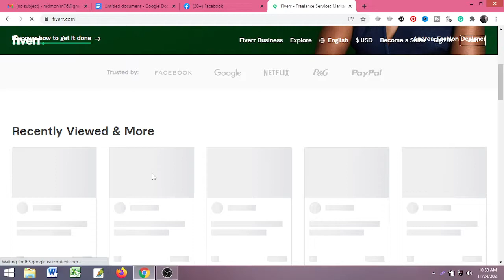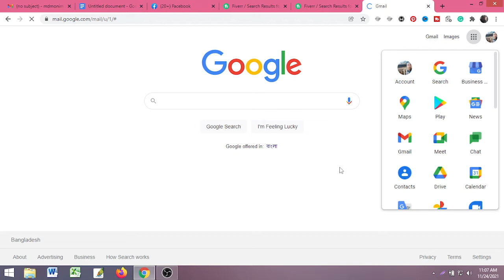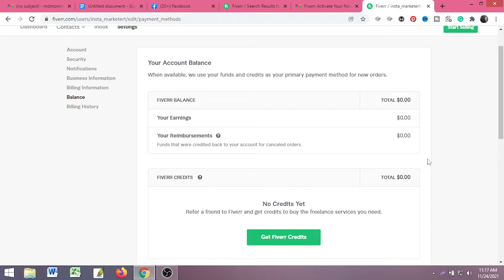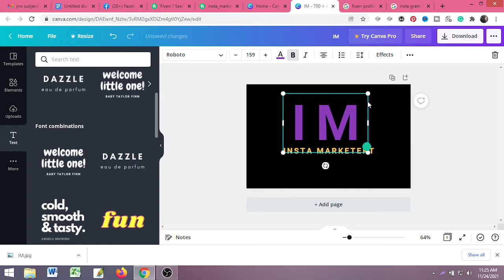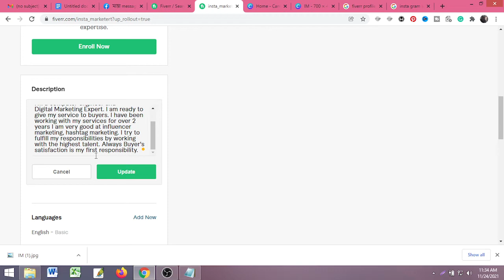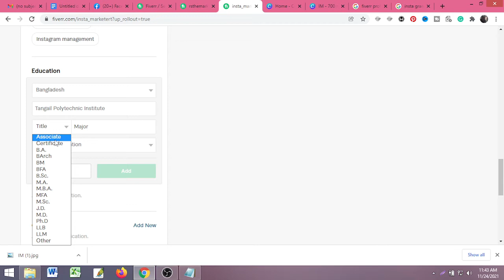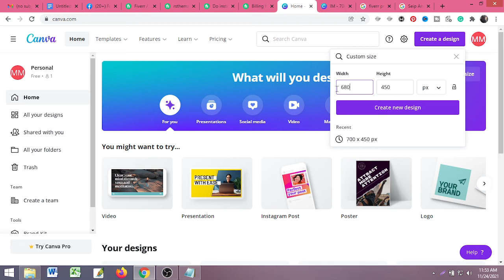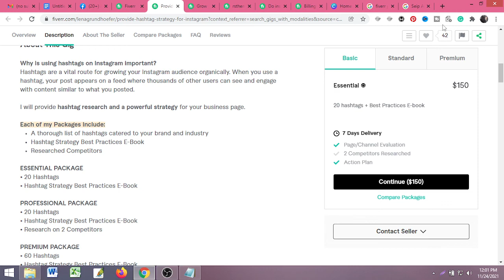fiverr tutorial bangla 2022 | How to create fiverr account bangla by creative ict academy class 2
Hi What's up? This Is Md Monim.

“Learn Free SEO And Earn Money From Online”

Hey, today here I'm talking about fiverr account this class is fully about Bangla Fiverr account create. How can you create a freelancing Fiverr account 2022 this live class for you. What is Fiverr? Fiverr is a freelancing marketplace here you will get more work. Here are all remote jobs available for every person they have specific skills like digital marketing, graphic design, web design and development and etc. so do you want to a freelancer you have to earn maximum knowledge of at least one skill. This class is One of the best fiverr accounts created Bangla class 2022 by creative ict academy.

Welcome to the creative ict academy In Tangail this is one of the best IT Freelancing training institutes in Tangail. we have a beautiful classroom for students. we offered a freelancing course In Tangail and we are also a digital marketing agency in Bangladesh. Our digital marketing services expand your business to the local area and international marketplace.

Domain and hosting details

SEO live Class

If you want to know about Information Technology just stay with the creative ICT Academy. This is one of the best IT centers in Tangail. creative ICT academy Tangail is one of the best freelancing training centers in Tangail.if You want to change your career doing freelancing I think this is your best institute. Freelancer monim is a trainer in this institute.

Our Courses Which we will provide For you.

Graphics design
Digital marketing
SEO( Search Engine Optimization)
WordPress theme customization
Elementor pro
Office application
Database programming